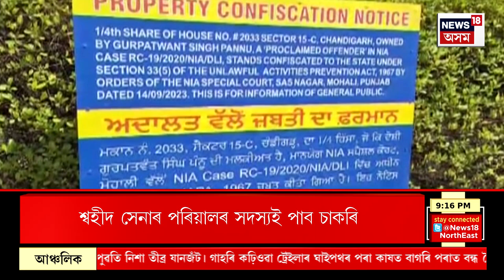SUPER PRIME 18 : নিশাৰ বিশেষ খবৰ | Bajali to be Declared District Soon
SUPER PRIME 18 | Bajali জিলাক লৈ কেবিনেটত গুৰুত্বপূৰ্ণ সিদ্ধান্ত
0:00 Intro
2:59 iPhone 15ৰ বাবে প্ৰচণ্ড মাৰপিট